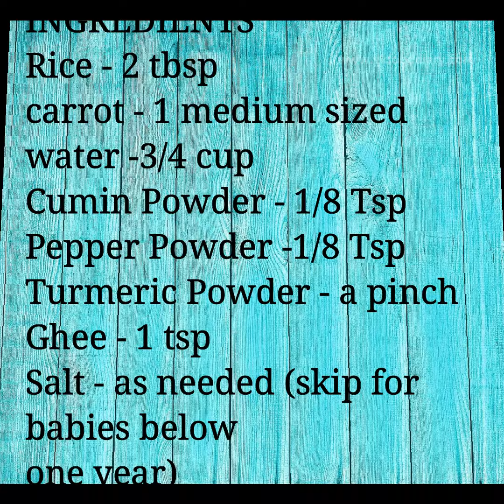Carrot Rice for 8 Months+ Babies & Toddlers| Healthy Lunch Ideas For baby|Stage 2 Homemade Baby Food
Carrot Rice: Easy and quick lunch/dinner recipe for babies and toddlers made with rice, carrots, and ghee. Adding little spices to the rice makes it more flavourful. But you can reduce or skip the spices according to your baby's preference. It is ideal for babies from 8 months. Do try this carrot rice for your baby if you are bored of giving the usual khichdi recipes.
Here is a detailed written recipe for carrot rice for babies and toddlers.